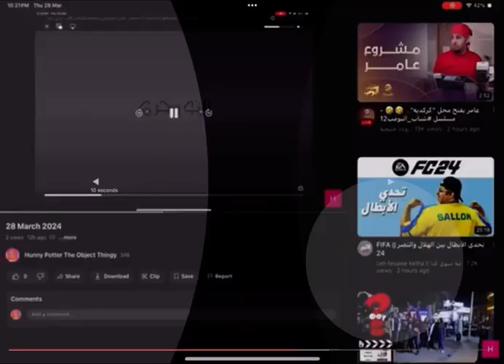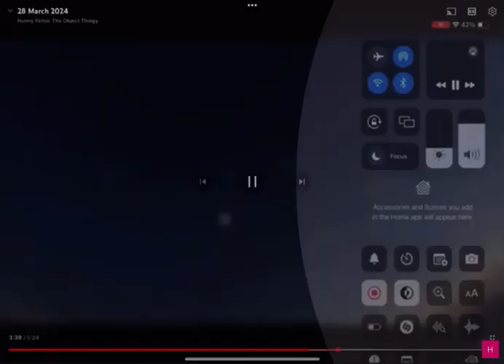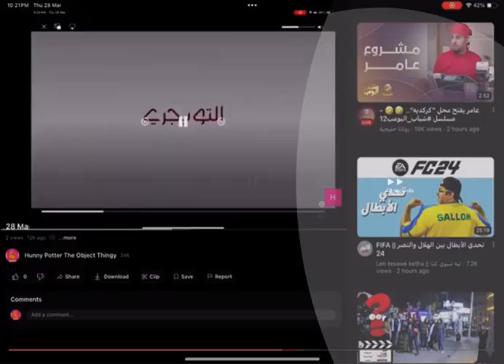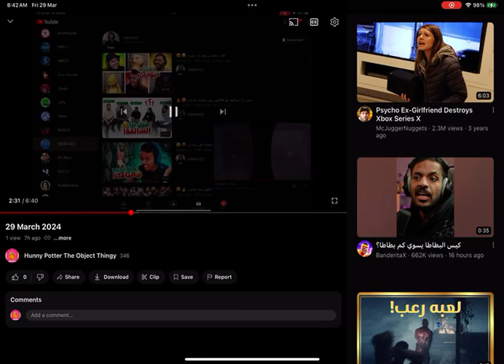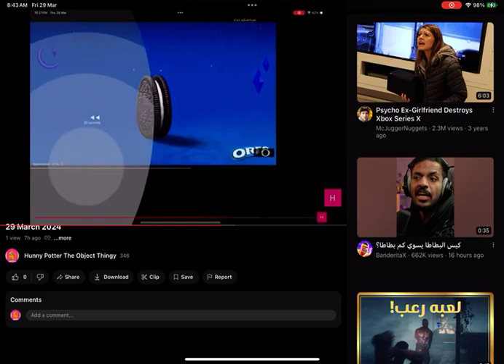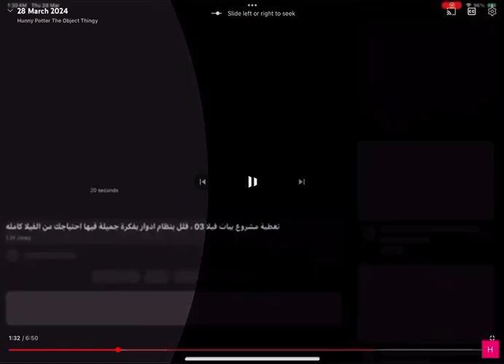29 March 2024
Round 51: This Is First Of Preview 2 Of YouTube YTP Date! 3:27